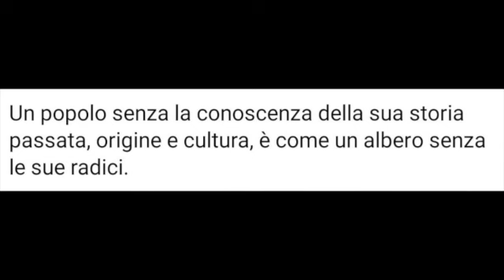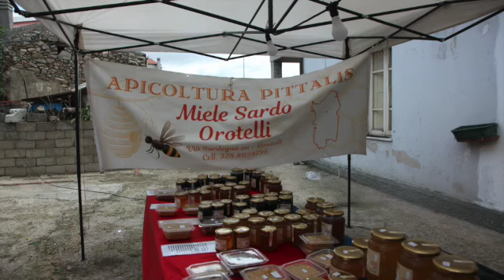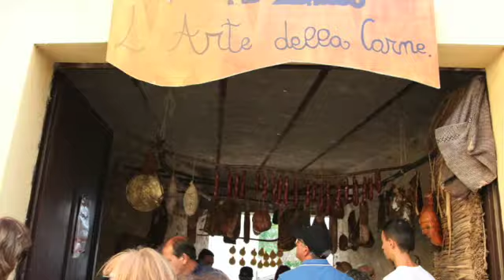2022 Fainas de ichinadu SD 480p